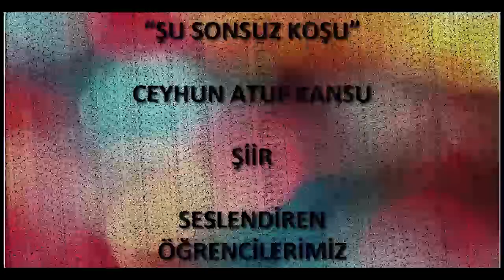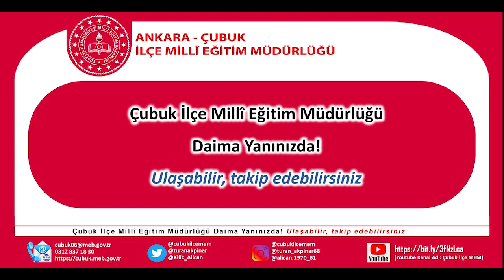ŞİİR 'ŞU SONSUZ KOŞU' - MELİHA HASANALİ BOSTAN ÇUBUK FEN LİSESİ, 19 MAYIS ETKİNLİKLERİ